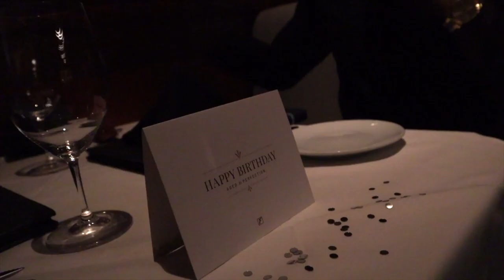MY LIFE IN HOUSTON|BDAY VLOG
Hello guys hope you're having a great week!